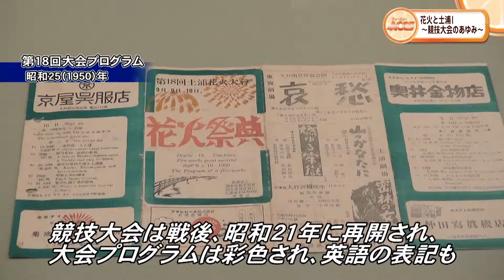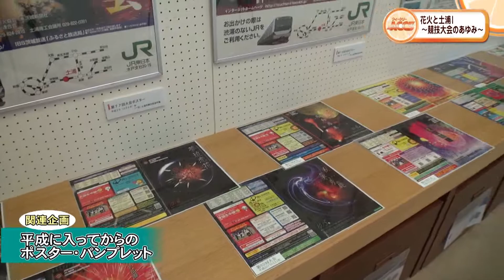ウィークリーACCS「花火と土浦Ⅰ-競技大会のあゆみ」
土浦市立博物館では、開館30周年を記念して、特別展「花火と土浦Ⅰ　競技大会のあゆみ」を開催しました。毎年秋に行われる「土浦全国花火競技大会」に関連した展示会です。

　～ウィークリーACCS～
放送日：10月30日（月）～11月5日（日）
リポーター:澤根桜子